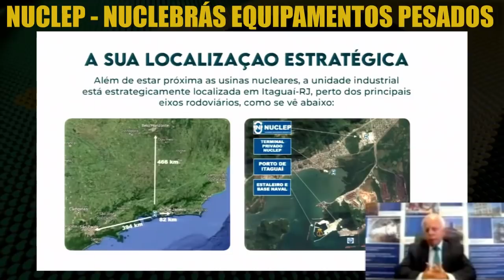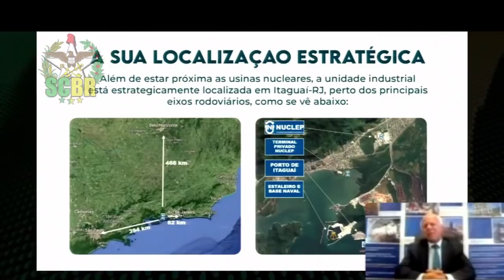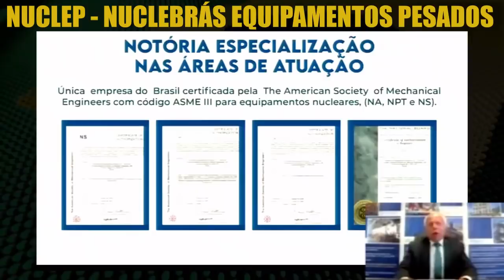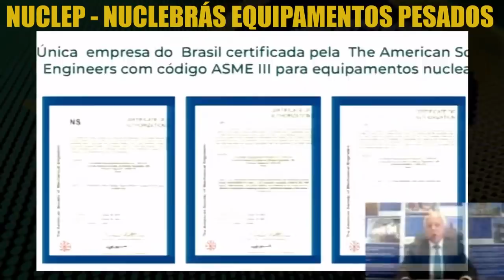NUCLEP - Indústria Brasileira fabrica partes do Submarino Nuclear Brasileiro | Nuclebrás | MB | SCBR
Nuclep - Nuclebrás Equipamentos Pesados é uma indústria brasileira que projeta, desenvolve, fabrica e comercializa componentes pesados para usina nuclear, submarino(submarino nuclear brasileiro), construção naval “offshore” e outros projetos.

A Nuclebrás Equipamentos Pesados S.A. (NUCLEP) é uma empresa estatal brasileira, vinculada ao Ministério de Minas e Energia. A NUCLEP é uma indústria de base produtora de bens de capital sob encomenda, preferencialmente na área de caldeiraria pesada.

É uma sociedade de economia mista, cujo acionista majoritário é a Comissão Nacional de Energia Nuclear. Tem como missão projetar, desenvolver, fabricar e comercializar componentes pesados relativos a usinas nucleares, à construção naval e offshore e a outros projetos.

Seu complexo industrial está localizado no município de Itaguaí, a 85 km a sudoeste da cidade do Rio de Janeiro, às margens da rodovia Rio-Santos (BR-101), do ramal ferroviário da MRS e próxima ao litoral.

A Nuclep participou de diversos projetos, como a construção do casco da plataforma da P-51 da Petrobras, câmara hiperbárica para pressões equivalentes a 3000 metros de profundidade e geradores de vapor para a Usina Nuclear de Angra 1.

🔴 Fonte da edição: Canal Câmara dos Deputados

🔴 Tema: Submarino brasileiro , usina nuclear , submarinos riachuelo , submarino riachuelo , prosub , submarino brasileño , submarinos scorpene , programa nuclear brasileiro , submarino nuclear brasileiro , usinas nucleares .